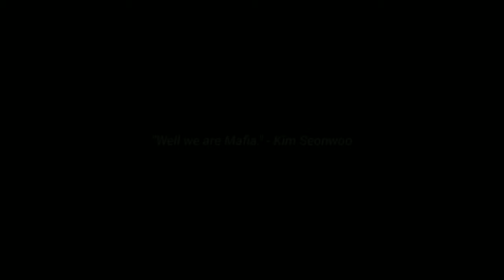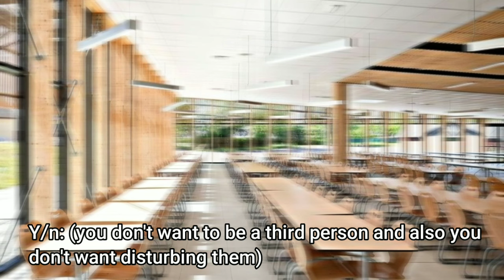When The Nerd Is Actually A Mafia || Sunoo FF [Oneshot]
︵‿︵‿୨♡୧‿︵‿︵

About me🌻
~ Hello I’m Sara
~ I am 19 years old
~ I’m from Malaysia

︵‿︵‿୨♡୧‿︵‿︵